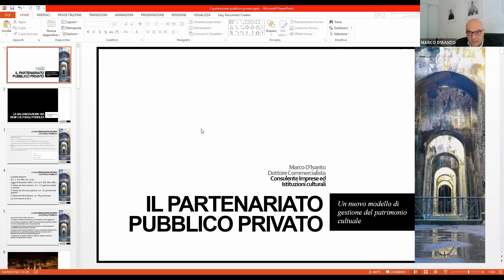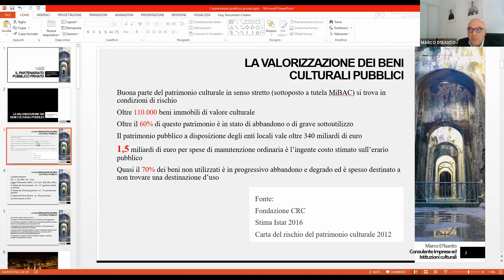La Reggia di Caserta - Marco D'Isanto | Consulente imprese e istituzioni culturali Reggia di Caserta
Seminario La Reggia di Caserta - Mercoledì 28 Settembre 2022
Marco D'Isanto | Consulente d’imprese e istituzioni
 culturali, Reggia di Caserta
Partnership pubblico-private: una nuova opportunità
per imprese e professionisti.